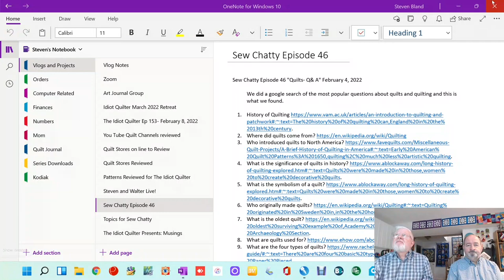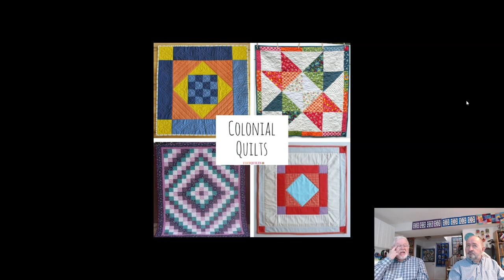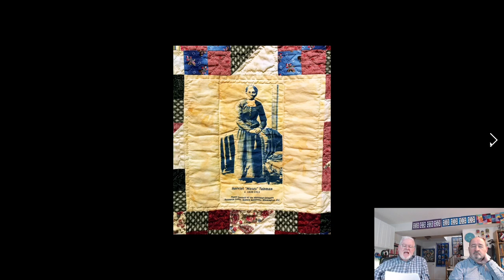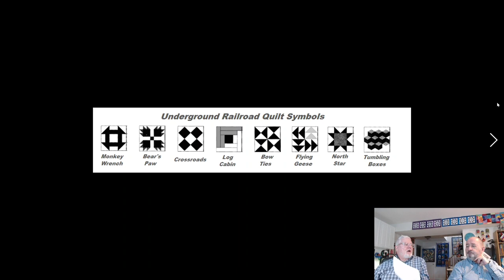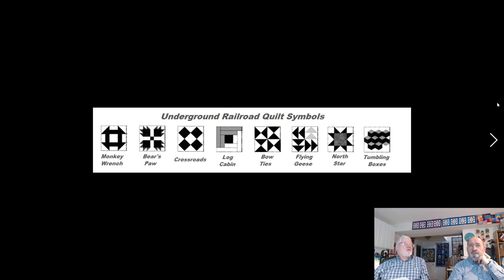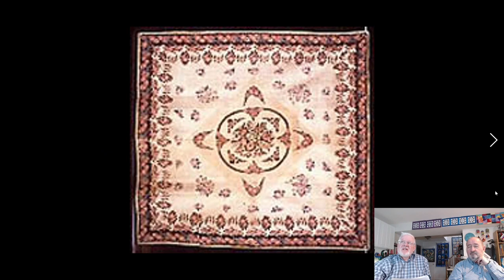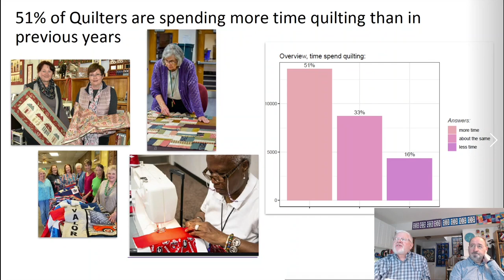Sew Chatty Ep46 "We Asked Google About Quilting" February 4, 2022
We did a google search of the most popular questions about quilts and quilting and this is what we found.

Show Us!
Show us your favourite tool or creation! Send us a picture of you holding your favourite creation or tool (send via email) and with it state your name, your location (in general), and explain very briefly why this is your favourite creation or tool. These will be featured over the next few episodes.

Also:

If you have a favourite you tube channel or we site you would like to share with us, we will review it. Send it along in a email.

The Idiot Quilter Spring Retreat: (for details click on this

Here are the Zoom Links for the Friday Night Cocktail Party (March 4) and the Saturday Retreat March 5):

The Idiot Quilter Retreat Friday Ice Breaker Cocktail Party
Time: Mar 4, 2022 07:00 PM Eastern Time (US and Canada)

The Idiot Quilter Spring 2022 Retreat
Time: Mar 5, 2022 09:00 AM Eastern Time (US and Canada)

The Quilt Store
thequiltstore.ca

Garment Fabric

online only
Calgary

online only
Iroquois, ON
Between Brockville and Cornwall on the St Lawrence

In leamington Ontario  south east of Windsor
Plans for a future warehouse in Chatham Ontario

Montreal
Online store of fabricville/fabricland

206 Spadina Ave, Toronto, ON, Canada, M5T 2C2

Monfil
monfil.ca

sell in Canadian dollars but ship from US
very fast shipping.